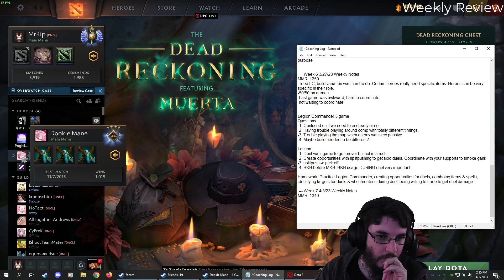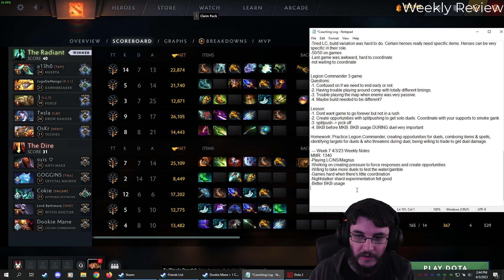Dealing with Griefers | Legion Commander Pos 3 Live Coaching | Weekly Coaching #7 | Dota 2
Welcome back to my new coaching series where we'll be helping the student each week to improve! The goals of each session are to check in on how the previous week went, establish 3-4 main takeaways from the replay, then to summarize the lesson and give things to work on for the next week. Also, I'm trying to keep sessions shorter and more condensed. While I can talk for hours, I don't think it's helpful for learning. It's a work in progress, but I'd like to get each replay review down to 30 minutes with the student. Your feedback on the format would be much appreciated!
Dota Version 7.32e

00:00 Intro
00:16 Weekly Review
10:39 Pre-Game
13:03 Live Coaching
1:03:00 Debrief & Lesson Summary
1:09:24 Moving Forward & Next Steps

Music: 'Night Drive' Pt. 5 - Relaxing Deep House & Progressive House Mix